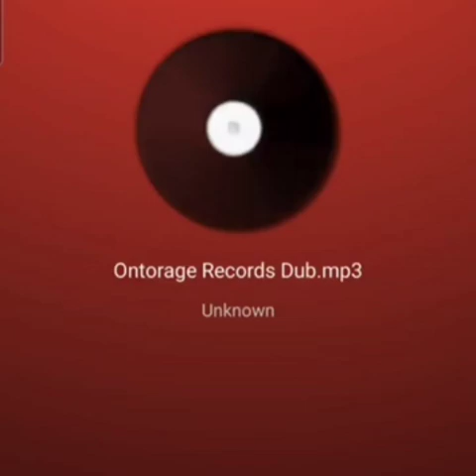FOOTA THREW $HADE @ MAVADO,QUEEN IFRICA CL@@T POLITICIANS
foota throw shade @ mavado,queen ifrica claat politicians.dancehall selector footahype was at it again when he was on an Instagram live recently talking about an individual should honor the person who created the path to wealth for him and he said Leroy Sibbles is the one that did that for him and that's how he met Sharon Burke and Bounty killer.he also stated that he created the path of wealth for David Brooks alias Mavado.Footahype was referring to the fact that he was playing Mavado songs to get him established as well as how he got on the riddim that brought forward the song titled "real mckoy" which brought Mavado to the forefront,but that might be contradictory within itself because Mavado was under bounty killer's tutelage way before that so was it footahype who did the groundwork,but bounty created the path.Queen ifrica went on a rant after she realised the jamaican government and it's elected members of Parliament have been taking a steady astronomical pay increase over the past 2 years while many civil service workers paycheck is nowhere near to combat inflation.